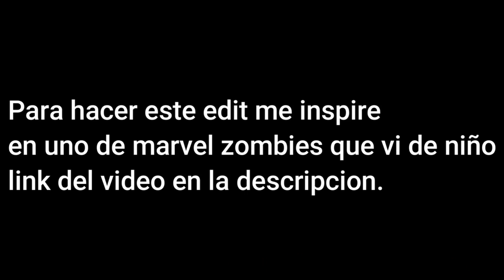What If "Marvel Zombies Music Video" Pt One.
La parte 1 de mi video musical de marvel zombies.
De este video me base